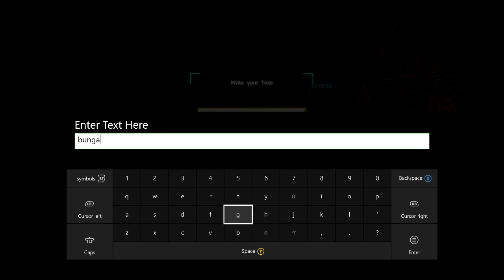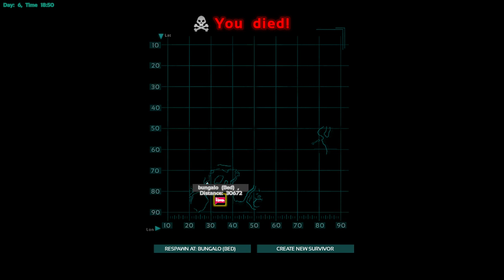Ark Xbox One Livestream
Finally back and trying something different this time.